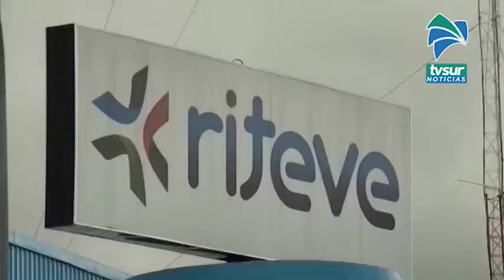Alerta naranja provoca cambios en los horarios de Revisión Técnica